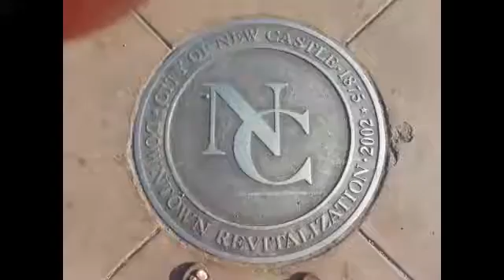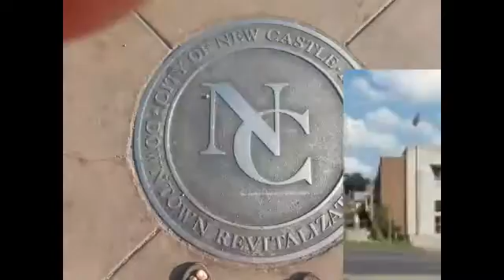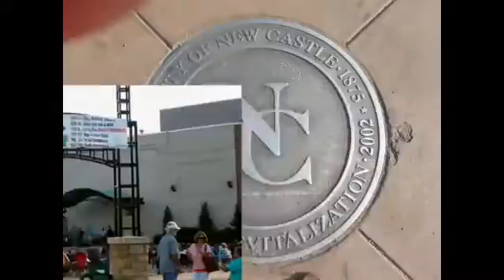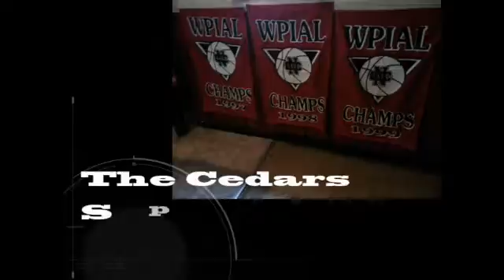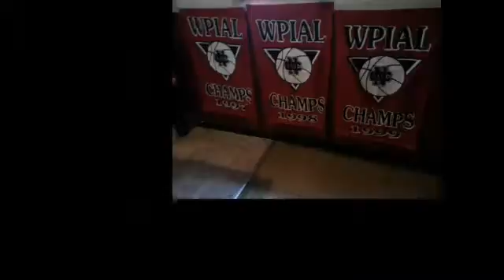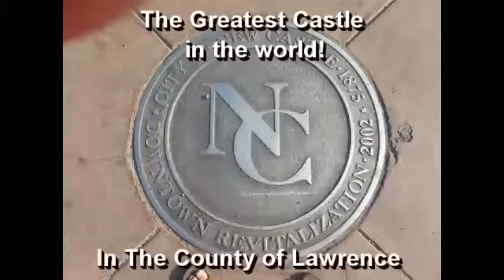NCTV45 NewsWatch Evening Thursday June 1, 2017 with Angelo Perrotta